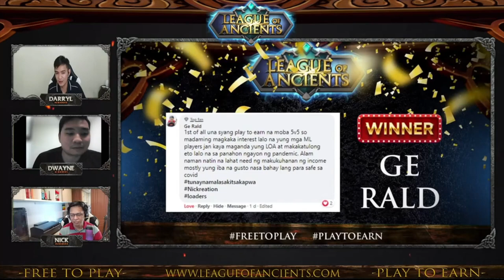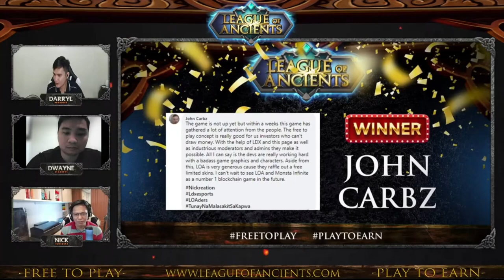League of Ancients Official AMA PH Session | Hosted by LDX Esports and Nickreation [LATE POST]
This video will answer the most asked questions by PH community about League of Ancients. This will also share some of the mini-games winners.
All the winners will be contacted. For the raffle of skins, we select the winners who registered their names from the live session. Good luck!